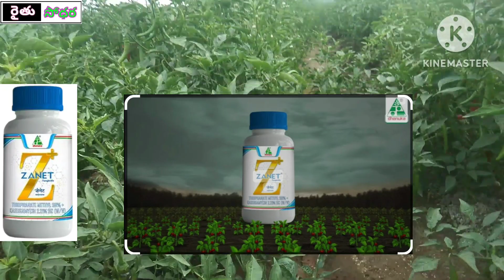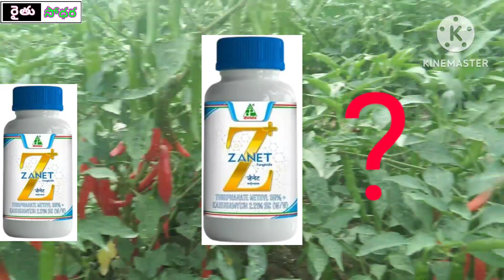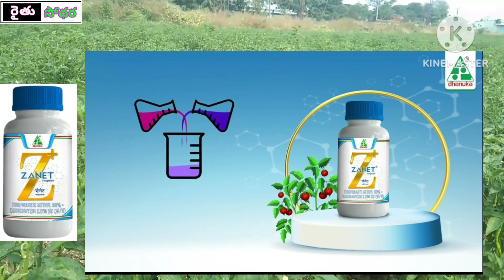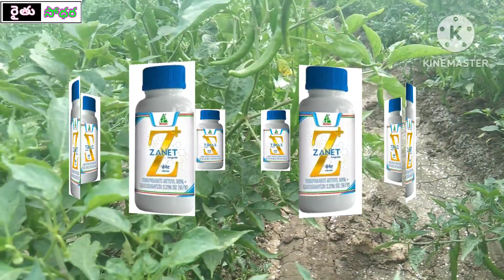అన్ని రకాల తెగుళ్ల నివారణకు ఒకటే మందు/zanet fungicide#dhanukaagritech#cotton